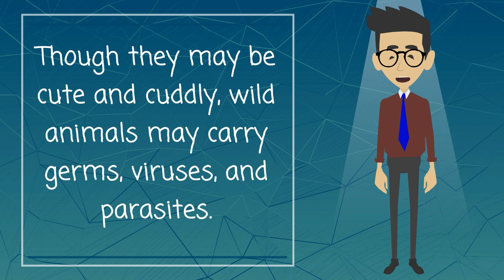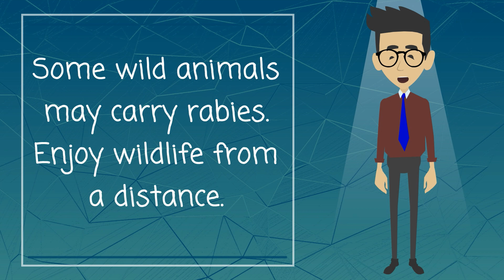Animal Diseases and Your Health - What You Need To Know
Animal diseases that people can catch are called zoonoses. Many diseases affecting humans can be traced to animals or animal products. You can get a disease directly from an animal, or indirectly, through the environment.

Farm animals can carry diseases. If you touch them or things they have touched, like fencing or buckets, wash your hands thoroughly. Adults should make sure children who visit farms or petting zoos wash up as well.

Though they may be cute and cuddly, wild animals may carry germs, viruses, and parasites. Deer and deer mice carry ticks that cause Lyme disease. Some wild animals may carry rabies. Enjoy wildlife from a distance.

Pets can also make you sick. Reptiles pose a particular risk. Turtles, snakes and iguanas can transmit Salmonella bacteria to their owners. You can get rabies from an infected dog or toxoplasmosis from handling kitty litter of an infected cat. The chance that your dog or cat will make you sick is small. You can reduce the risk by practicing good hygiene, keeping pet areas clean and keeping your pets' shots up-to-date.